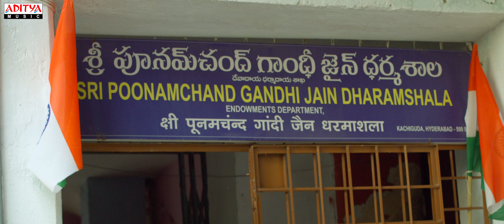Kanave Minave Full Video (Malayalam)| Music Shop Murthy |Ajay Ghosh, Chandini Chowdary|Siva Paladugu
Watch and enjoy the latest video song of "KanaveMinave " from the movie MusicShopMurthy, starring Ajay Ghosh and Chandini Chowdary, composed by Pavan, and beautifully sung by Raazi.

Song Name : Kanave Minave
Lyrics : Mustafa Desamangalam
Singer : Raazi

Movie: Music Shop Murthy
Starring – Ajay Ghosh, Chandini Chowdary, Amani, Amit Sharma, Bhanu Chandar, Dayanandh Reddy
Written & Directed By: Siva Paladugu
Producers: Harsha Garapati & Ranga rao Garapati
Co Producers: Satya Kishore Bachu, Vamshi Prasad Raja Vasireddy, Satyanarayana Paladugu
Banner: Fly High Cinemas
Singers:-
Telugu: Rahul Sipligunj, Kaala Bhairava, Hari Charan, Karunya, Yazin Nizar, Sooraj Santhosh
Tamil: Raazi
Malayalam: Raazi
Hindi: Sachit Bhat
Kannada: Parvez Ahmed, Akshay Badamane, Prasanna Kumar M S, Vishwajeet Deshpande
Lyrics: Mahesh Poloju & PAVAN (Telugu) I Abhilash Britto (Tamil) I Mustafa Desamangalam (Malayalam) I Kishore Vishwakarma (Kannada) I Akshit Raturi (Yakeen) Akanksha Bisht (Hindi)
Director Of Photography: Sreenivas Bejugam
Editor: Bonthala Nageswara Reddy
Choreography: Moin Master
Sound Mixing: Santosh Vodnala
Mixing & Mastering (Songs): Shangau Bisht
Colorist: Rathnakar Reddy
Publicity Designer & VFX: Shakthi Graphiste
Teaser, Trailer and Promos: Naresh Adupa & Jesvin Prabu
PRO: Sai Satish